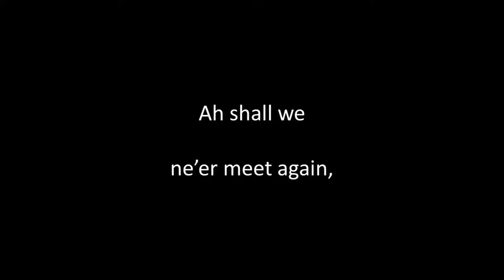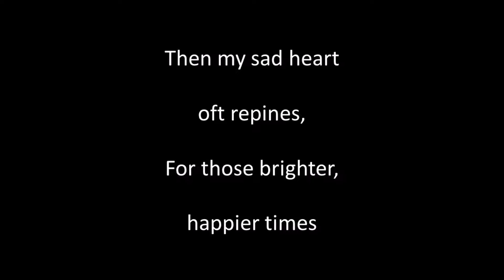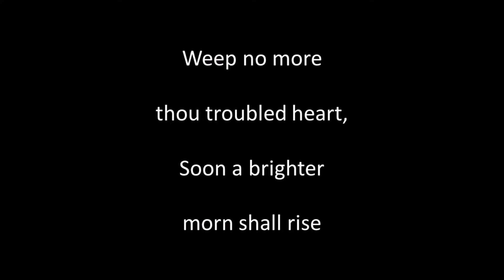When the Swallows homeward fly sung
Written by Cristabel, composed by Franz Abt ( 1819 to 1885). Singing, guitar playing, sound editing and video by Alan Thompson 2020.  Another of the songs of bygone eras. For a comprehensive listing of these songs of bygone eras on Youtube

When the Swallows Homeward Fly.

Words: Cristabel. Music: Franz Abt.

When the summer days are gone,
When the roses fade and die,
And no more is heard the Song
Of the nightingale so sweet,
Then my sad heart doth repeat
Ah shall we ne’er meet again,
Parting, Oh parting is grief and pain,

When the Swallows wing their flight
Far away o’er land and sea
And winter’s dark’ning night
Throws its shade o’er you and me
Then my sad heart oft repines,
For those brighter, happier times
Oh! to see them once again

Weep no more thou troubled heart,
Soon a brighter morn shall rise
And the winter’s gloom depart,
Hast’ning fair and sunnier skies,
Then will sorrow flee away
And the nightingale’s soft lay,
Come to cheer my heart again
Parting, Oh parting was grief and pain,